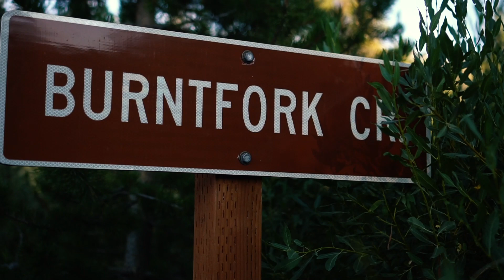Burnt Beaver Watershed Restoration project Episode 1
Evanston/Mt. View Ranger District. Why we are clearing the trees, Episode 1 This video shows /explains why and the methods  used to  treat beetle killed timber as part of a Watershed Restoration Project which will regenerate Aspen, enhance wildlife habitat and lessen the spread of future wildland fires.